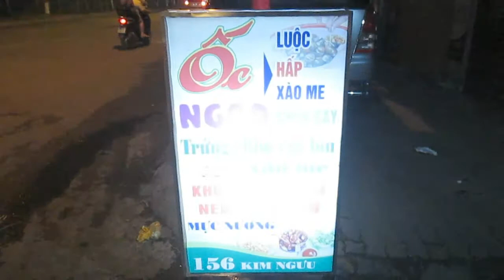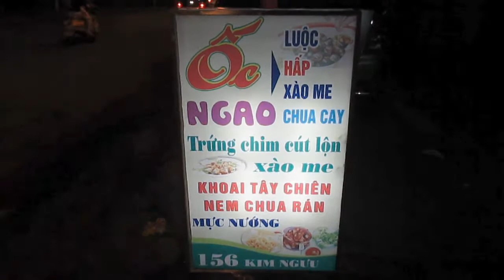ACE offline - Ốc đầu ngõ nhà Trùm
Thành phần tham gia:
1. Chung Chấy - Sara Barbie
2. Mai Lê - MiRyn
3. Trung Bii - Mr Gay
4. Sâm Tisa - Tiến Sâm
5. Hà Mã - Bụng Bự
6. Tuấn Anh (Vip ảo 202) - Jesse
7. Zim Cu - CuTaoDàiNhấtAu
8. Đạt 09 (Rio Ozawa) - Rio
9. Hot girl Lò Đúc - Chi Lâu La
10. Trang Kòi Kúlz - Nguyễn Trang
11. Linh Anh™
12. Saruno
13. Bé Khẹc
14. Trùm !